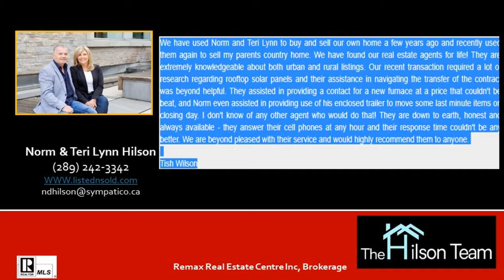Milton Mls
725 Middleton Crescent In Milton For Sale Milton Mls